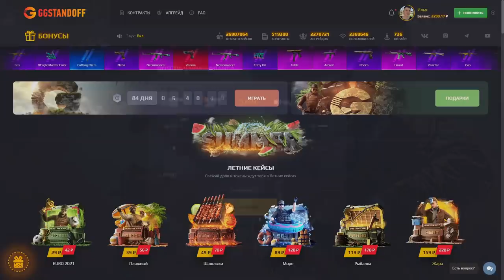НАШЕЛ СЕКРЕТНУЮ АНИМАЦИЮ НА AWM TREASURE HUNTER В STANDOFF 2 / СТАНДОФФ 2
КЕНИК (КОД НА БАРАБАН)
КЕНИК35 (+35% К ПОПОЛНЕНИЮ)